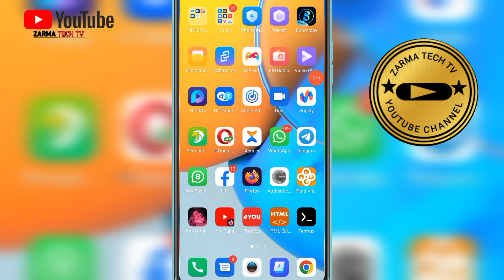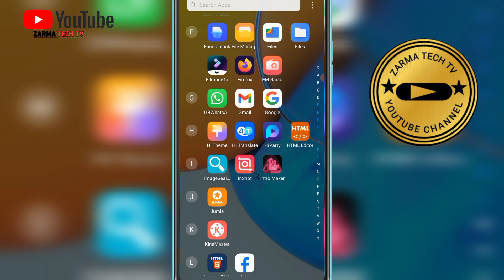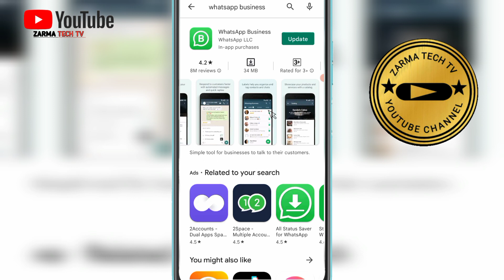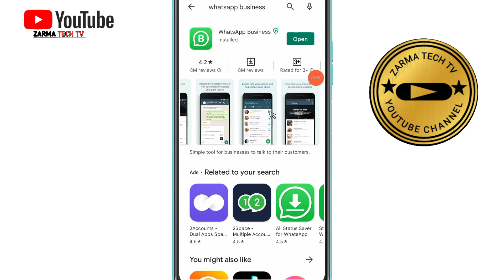comment ajouter 512 membres dans le groupe WhatsApp zarma tech tv